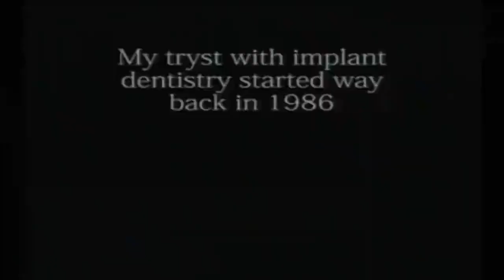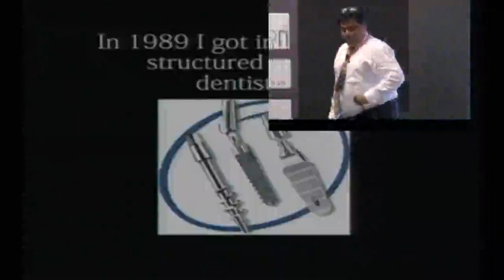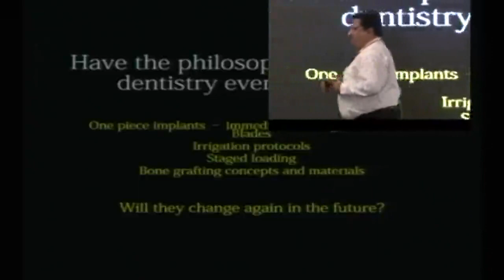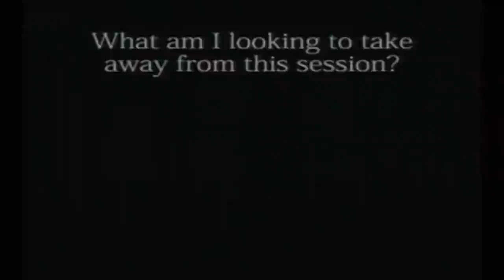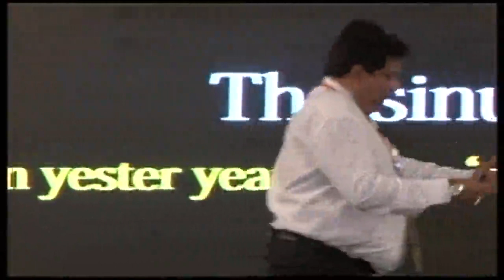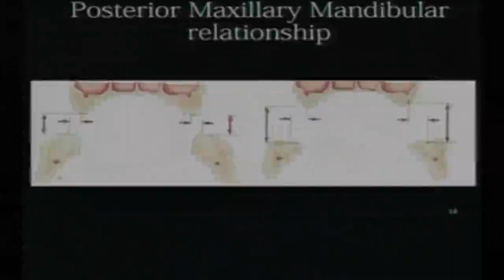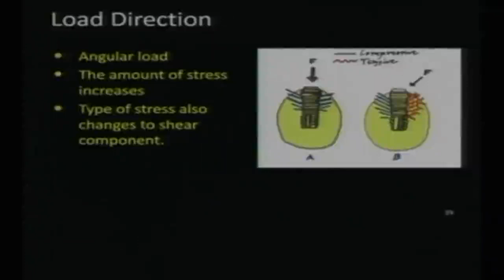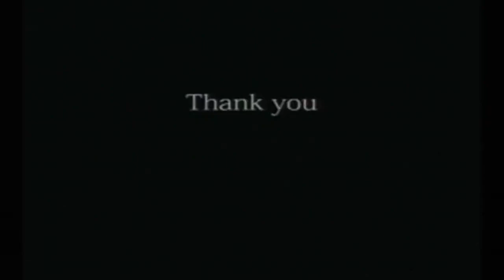DR AJIT SHETTY compressed